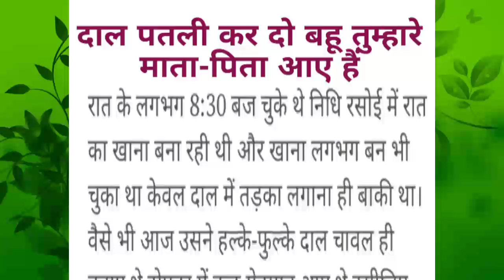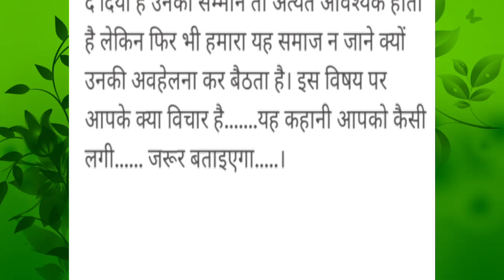दाल पतली कर दो बहू तुम्हारे माता-पिता आए हैं /Hindi stories /lessonable story /hindi Story